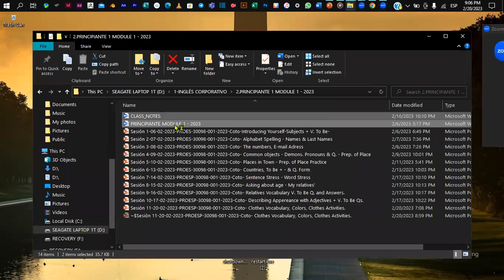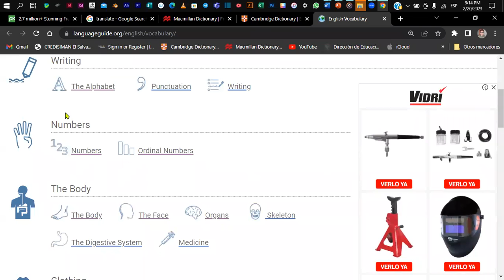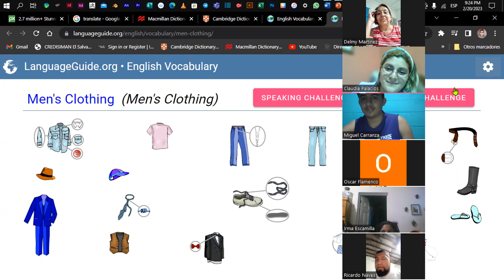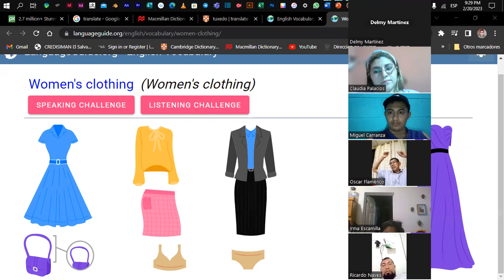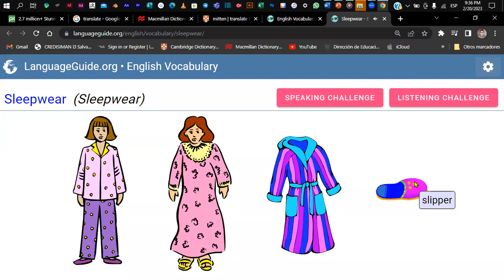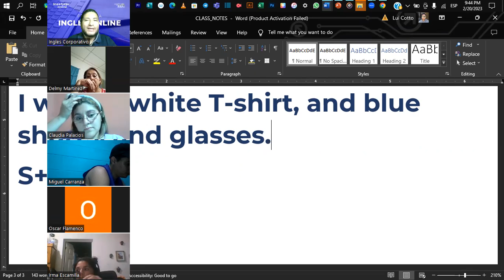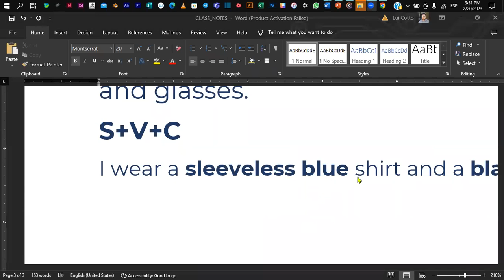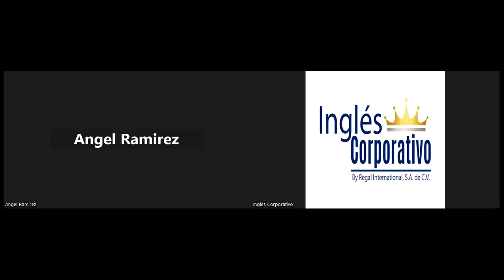Sesión 11-20-02-2023-PROESP-30098-001-2023-Coto- Clothes Vocabulary, Colors, Clothes Activities.